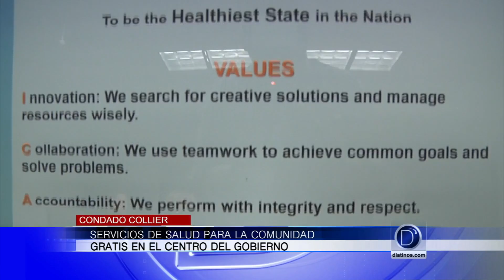Servicios de salud gratis para la comunidad en el centro de gobierno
El Condado Collier tiene una importante cantidad de servicios gratuitos de salud para los residentes.
Atención a este informe pues podra encontrar respuestas a sus necesidades